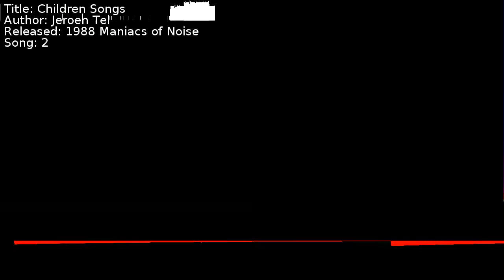Jeroen Tel - Children Songs | Song 2 [C64] [SID]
Title: Children Songs
Author: Jeroen Tel
Released: 1988 Maniacs of Noise
Song: 2